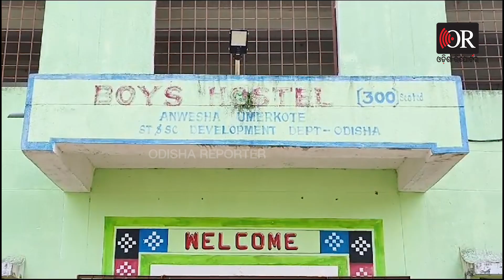ହଠାତ ହଷ୍ଟେଲକୁ ପଶିଗଲେ ମନ୍ତ୍ରୀ, ତା’ପରେ.| Nityananda Gond's Surprise Visit to Umarkote's Anvesha Hostel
ନବରଙ୍ଗପୁର ଜିଲ୍ଲା ଉମରକୋଟ ଝରୀଗାଁ ରୋଡ଼ ଠାରେ ଥିବା ଅନ୍ଵେଷା ହଷ୍ଟେଲକୁ ଅଚାନକ ପରିଦର୍ଶନ କଲେ ଗଣଶିକ୍ଷା ମନ୍ତ୍ରୀ ନିତ୍ୟାନନ୍ଦ ଗଣ୍ଡ। ସକାଳ 7.30ରେ ମନ୍ତ୍ରୀଙ୍କ ଅଚାନକ ଗସ୍ତକୁ ଦେଖି ହଷ୍ଟେଲର ସମସ୍ତ କର୍ମଚାରୀ ଆଶ୍ଚର୍ଯ୍ୟ ଚକିତ ହୋଇଥିଲେ। ହଷ୍ଟେଲ କୋଠାର ଚଟାଣ, ଶିଡ଼ିରୁ ସିମେଣ୍ଟ ଛାଡିଯିବା ଓ ଶୌଚାଳୟରେ ଯେଉଁ ପାଇପ ଫିଟିଙ୍ଗ ହୋଇଛି ସେଗୁଡିକ ଅତି ନିମ୍ନ ମାନର କାର୍ଯ୍ୟ ହୋଇଛି ବୋଲି କୋଠା ନିର୍ମାଣ କରିଥିବା ସଂସ୍ଥାର ମ୍ୟାନେଜର ସହ କଥା ହୋଇ ମରାମତି ପାଇଁ କହିଥିଲେ। ସେହିଭଳି ହଷ୍ଟେଲରେ 5 ଶହ ଛାତ୍ରଛାତ୍ରୀ ରହୁଥିବା ବେଳେ ପିଲାଙ୍କ ପାଇଁ ପାଣିର ଅଭାବକୁ ନେଇ ଆଶ୍ଚର୍ଯ୍ୟ ହୋଇଥିଲେ ଏବଂ ଜଳ ଯୋଗାଣ ବ୍ୟବସ୍ଥା ପାଇଁ ବିଭାଗର କନିଷ୍ଠ ଯନ୍ତ୍ରୀଙ୍କୁ କହିଥିଲେ ମନ୍ତ୍ରୀ ।